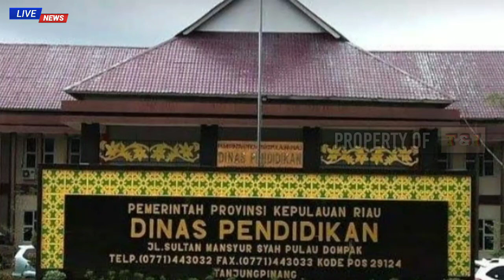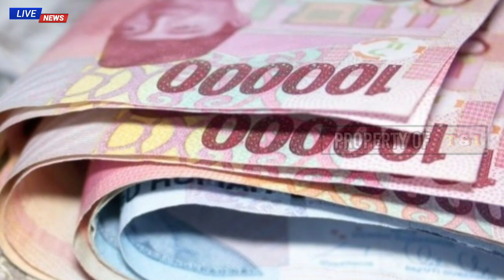Update Imfo Honorer Terbaru🔴Gaji Guru Honorer & Tendik Naik, Setelah Itu Siap-siap jadi P3K.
Gaji Guru Honorer & Tendik Naik, Setelah Itu Siap-siap jadi P3K.

Pemerintah memberi sinyal kuat tidak serta merta menghapus pegawai non-ASN atau honorer per 28 November 2023.
Pemerintah juga sudah memastikan pada 2024 akan melakukan rekrutmen calon pegawai negeri sipil dan Pegawai Pemerintah dengan Perjanjian Kerja atau P3K.